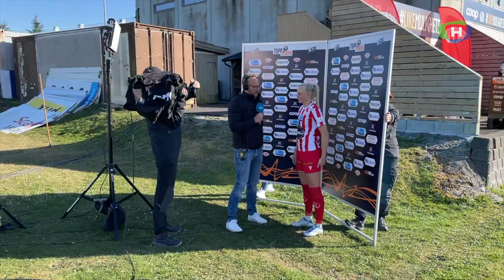Karina Sævik fikk besøk av sjefen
Karina Sævik berget det ene poenget for Avaldsnes da hun satte et straffespark i mål fem minutter før slutt mot Lyn søndag ettermiddag. Dermed ble kanskje evalueringspraten med landslagsassistent Lena Tyriberget noe hyggeligere.